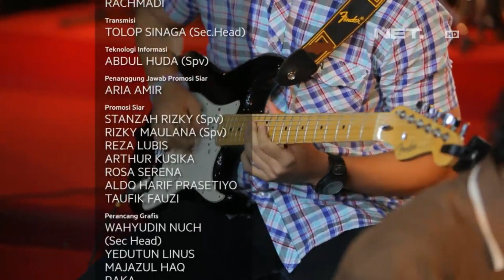Breakout - Band - GoesToYou IMI